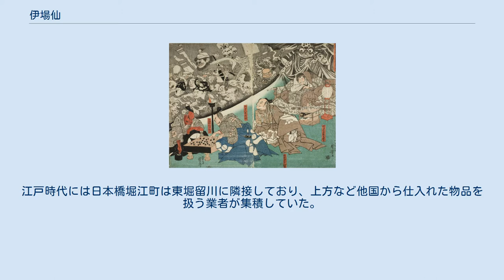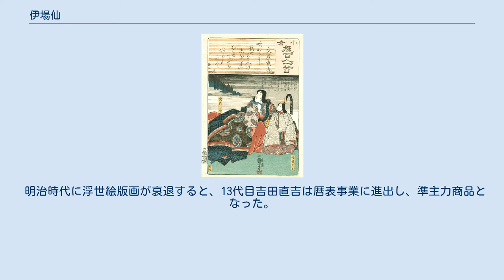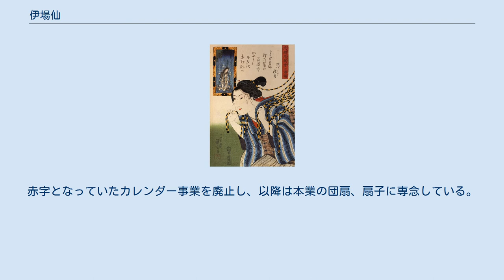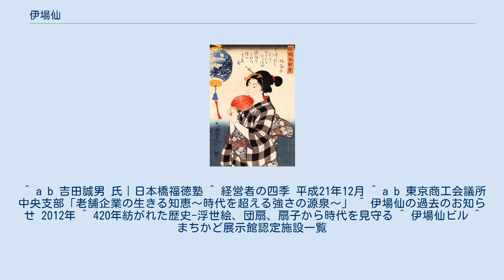伊場仙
株式会社伊場仙（いばせん）は東京都中央区日本橋小舟町（旧日本橋堀江町一丁目）にある団扇、扇子を製造販売する企業。
江戸時代には浮世絵の出版も手がけた地本問屋であり、団扇問屋も兼ねていた。
 創業者伊場屋勘左衛門の父は三河国岡崎城下で松平家の下土木工事に携わり、同家の浜松城移封に伴い遠江国敷知郡伊場村（静岡県浜松市中区）に移住した。
その後勘左衛門は徳川家康に従って江戸に入り創業したとされ、勘左衛門の生年天正18年（1590年）を創業年と公称するが、家康の江戸入りが天正18年（1590年）であり、実態は不明である。
また、江戸団扇と扇子を扱う老舗として江戸幕府御用達の版元団扇商として江戸城に出入りしていたが、明暦3年（1657年）に起こった明暦の大火で被災する。
 創業当時は和紙、竹を扱っており、和紙は土佐や阿波など紙漉きの産地から仕入れ、竹は房州産のものを使用していたが、後に付加価値をつけるために元禄13年（1700年）ころにはそれらを材料とした団扇を手がけるようになった。
これが江戸団扇または東団扇（あずまうちわ）と呼ばれる商品であった。
江戸時代には日本橋堀江町は東堀留川に隣接しており、上方など他国から仕入れた物品を扱う業者が集積していた。
江戸後期には堀江町付近には団扇屋が軒を連ね、河岸地は団扇河岸と俗称された。
伊場屋仙三郎は寛政4年（1792年）に団扇問屋を開業したといわれる。
 江戸時代後期には団扇に浮世絵を貼り付ける団扇絵が流行した。
伊場屋は文政から明治まで堀江町一丁目五人組持店に仙三郎店（団扇堂、団仙堂）、また文化文政から幕末までの間、堀江町二丁目に久兵衛店（錦政堂）が存在しており、歌川国芳、歌川豊国、歌川広重、歌川貞秀、3代歌川豊国など歌川派の絵師を起用し、幕末の団扇絵の大半を扱ったほか、一般的な一枚摺の浮世絵も多く手懸けた。
 10代目のときに屋号を伊場仙としている。
 安政2年（1855年）の安政江戸地震では後継者が犠牲となった。
 明治時代に浮世絵版画が衰退すると、13代目吉田直吉は暦表事業に進出し、準主力商品となった。
 大正12年（1923年）9月1日の関東大震災で店舗は焼失したが、3日後には渋谷町の自宅で営業を再開した。
その後、昭和9年（1934年）には株式会社へ組織変更をしており、昭和20年（1945年）東京大空襲では自宅は被害を受けたが、店舗は被害を免れたため、以降職住分離を方針としている。
 14代目吉田誠男は昭和51年（1976年）家業に従事、昭和60年（1985年）取締役に就任した。
赤字となっていたカレンダー事業を廃止し、以降は本業の団扇、扇子に専念している。
 現在のビルは平成4年（1992年）竣工で、上階はオフィスビル、会議室として賃貸業を経営している。
 平成24年（2012年）5月7日にはビル1階に中央区のまちかど展示館事業による1階に伊場仙浮世絵ミュージアムが開館し、浮世絵や吉田家伝来の雛人形が展示されている。
 ^ 一部資料は吉田志津子とする。
 ^ a b 吉田誠男 氏｜日本橋福徳塾 ^ 経営者の四季 平成21年12月 ^ a b 東京商工会議所中央支部「老舗企業の生きる知恵～時代を超える強さの源泉～」 ^ 伊場仙の過去のお知らせ 2012年 ^ 420年紡がれた歴史-浮世絵、団扇、扇子から時代を見守る ^ 伊場仙ビル ^ まちかど展示館認定施設一覧